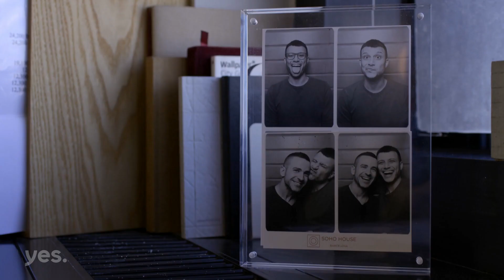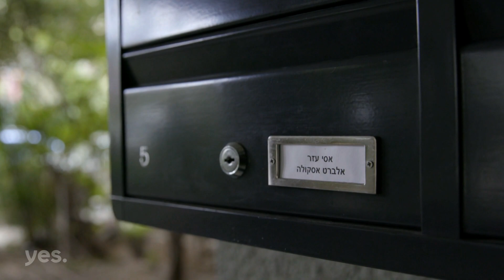יס מן | אלברט אסקולה מתגעגע למשפחתו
הצצה לפרק 2 של "יס מן" |  ימים ב'-ד' | בשעה 20:45 | ב-yesDRAMA, ב-yesVOD וב-STING TV

אלברט אסקולה הוא ארכיטקט ספרדי מברצלונה, ובן זוגו של אסי עזר. לפני 6 שנים הוא עזב את ספרד ובא לחיות בארץ עם אסי. יש לו כאן קריירה מצליחה כארכיטקט וזוגיות אוהבת עם אסי, אבל יש לו עוד עניינים לא פתורים עם משפחתו בספרד, שלא באה לבקר אותו בישראל, מאז שהגיע לגור כאן.